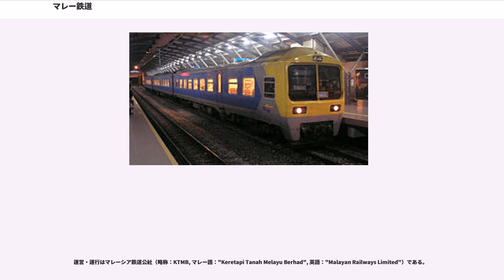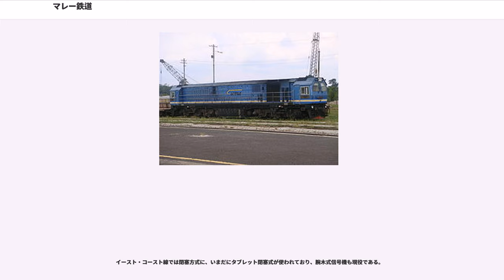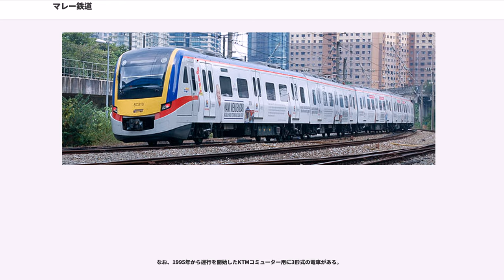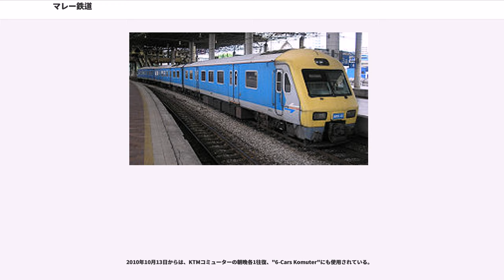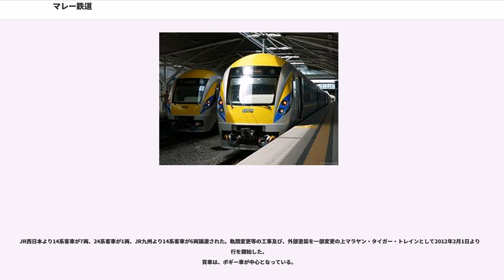マレー鉄道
マレー鉄道（マレーてつどう、略称：KTM, , ）は、厳密かつ狭義にはマレー半島南部を占める国マレーシアを縦断する鉄道路線の総称、もしくはこれを運営するマレーシア鉄道公社に対する一般的な呼称である。本項ではこの定義に基づいて記載する。

歴史的経緯によりシンガポールにも鉄路を伸ばしている。現在、下部（資産所有・管理）と上部（運営・運行）を別事業体が行う上下分離方式が採られている。

なお、広義にはタイの首都、バンコクからタイ国鉄南線を経由し、マレーシア＝タイ国境のパダンブサールを介して、ケダ線およびウエスト・コースト線を結びシンガポールに至る、マレー半島縦断鉄道ルートを総称する名称として用いられることもある。ただし、歴史的にはマレー鉄道とタイ国鉄南線はマレー半島縦断鉄道という構想のもとに計画されたものではない上に、現地でもマレー鉄道の名称は専らマレーシアの鉄道を指す語としてのみ使用されている。また、タイ国鉄では南線の呼称としてマレー鉄道の名称を用いることもない。従って、この広義の呼称は、太平洋戦争期における旧日本軍の戦略上の構想や、第三国の紀行作家もしくは旅行業者による誤解、誤記が広まって定着したものと思われる。

歴史は海峡植民地時代にさかのぼり、1848年にスズの大鉱床がペラ王国（現在のペラ州）で発見され、スズを港まで運搬するために1885年6月1日にタイピン～ポート・ウェルド間（このポート・ウェルド支線はすでに廃線）がペラ国有鉄道（英語："Perak Government Railway"）として開業したのが始まりである。

マレー鉄道開業100年にあたる1995年8月14日には、クアラルンプール近郊の交通渋滞解消を目的に既存のマレー鉄道の路線を複線・電化し電車を運行する都市型輸送に特化したKTMコミューターがラワン～クアラルンプール間で運行を開始した。その後KTMコミューターは徐々に運行範囲を拡大してきている。

所有は、鉄道資産公社（略称：PAKまたはRAC, マレー語："Perbadanan Aset Keretapi", 英語："Railways Asset Corporation"）である。

運営・運行はマレーシア鉄道公社（略称：KTMB, マレー語："Keretapi Tanah Melayu Berhad", 英語："Malayan Railways Limited"）である。

KTMBはPAKとともに1992年にマレーシア国有鉄道（英語："Malayan Railway Administration"）から鉄道事業を受け継いで設立された会社であるが、いずれもマレーシア政府が管理する団体である。

3つの本線といくつかの支線から構成されている。

西海岸タイ国境のパダン・ブサールからブキッ・ムルタジャムに至るケダ線158km、バターワースからブキッ・ムルタジャムでケダ線に合流しクアラルンプールを経てシンガポールに向かうウエスト・コースト線785kmがある。一般的には、この2本の本線はバダン・ブサールからシンガポールまで1本の本線で紹介されることが多い。

同じくタイ国境の東側海岸付近にあるトゥンパからマレー半島中央部を走ってウエスト・コースト線にグマスで合流するイースト・コースト線528kmなどがある。

基本的には単線で非電化であるが、近年ウエスト・コースト線を中心に複線電化工事が進められており、KTMコミューター運行区間と、ウエスト・コースト線のイポー〜スンガイ・ガドゥ間が複線電化され、現在はケダ線のパダン・ブサールまで電化されている。軌間は1,000mm。
●：すべての区間で運行 ▲：一部の区間で運行

旅客輸送サービスは、長距離列車を運行するKTMインターシティ、都市間高速電車を運行するKTMエレクトリック・トレイン・サービスと、クアラルンプール近郊で通勤電車を運行するKTMコミューターに分けられる。

KTMインターシティは、3つの本線を中心に運行している。北部はタイ国鉄に接続しており直通列車が運行されている。南部はシンガポールのウッドランズ・トレイン・チェックポイントまでマレー鉄道として運行されている。

2010年にウエスト・コースト線の複線電化区間で開始された運行サービスで、全列車専用電車で運転されている。

KTMコミューター（）は、長距離輸送のKTMインターシティに対してクアラルンプール近郊で近距離輸送に特化している。3ルート...